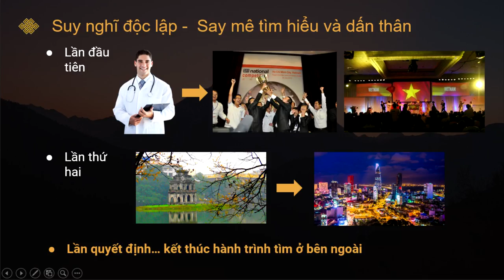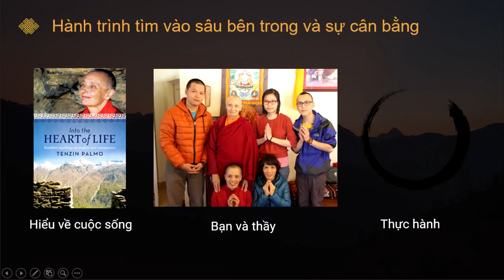Fearlessly conquer your fear | Dinh Nhat Bui | TEDxYouth@NamHa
Bui Dinh Nhat is the Managing Director of Topica Founder Institute, a startup accelerator in Vietnam and Thailand. jointly organized by Topica Edtech Group and Founder Institute - the Silicon Valley Accelerator located in 60+ countries and 150+ cities around the world.
In this TEDx talk, Nhat shares his own experience with facing fear how to overcome it.   This talk was given at a TEDx event using the TED conference format but independently organized by a local community.